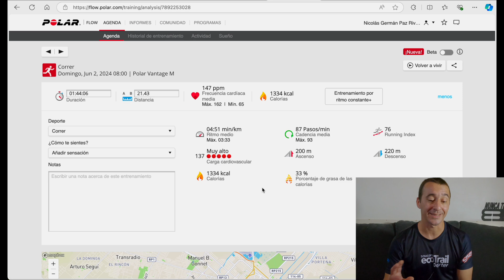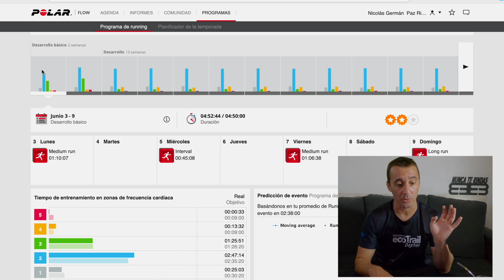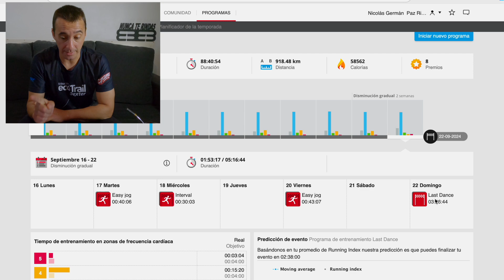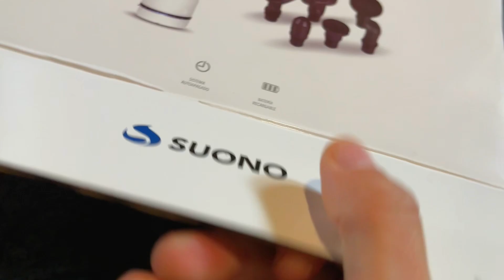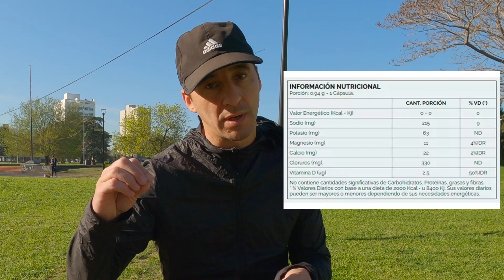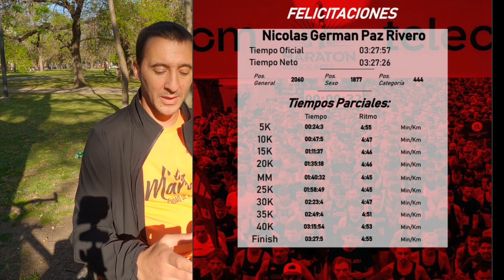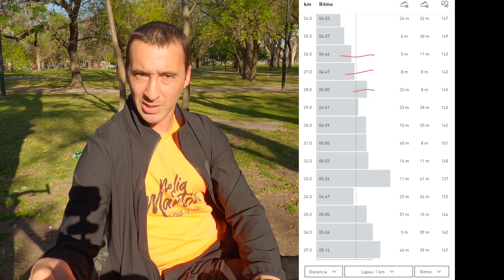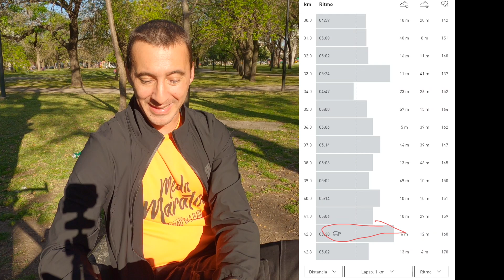Todo para CORRER una MARATON. Así logre 3:27Hs en los 42K de BS AS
Todo lo que hice para correr la maratón de Buenos Aires 2024

0:00 Presentación
2:12 Plan de entrenamiento
15:55 Plan de fuerza
16:19 Que Zapatillas use
24:27 Ropa y alimentación
34:52 La última semana
40:20 Análisis de la carrera